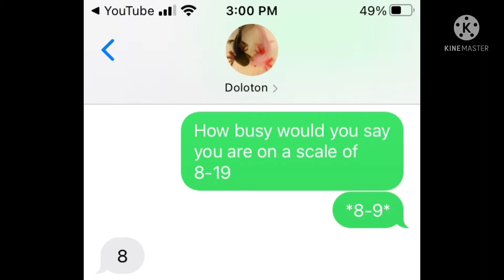Text prank on my irl bestie